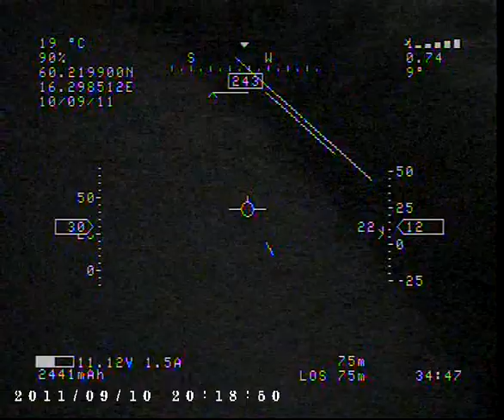FPV Flying from Fors to Bäsingen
Flying my Multiplex Twinstar 7km from Fors to Bäsingen and back.
Set out a bit late, so it was getting dark fast on the return trip. It was
almost pitch black by the time i landed.
Played around with the rvosd return to home autopilot a bit, it seems
to work really great. It really gives peace of mind knowing i can just
turn off my transmitter if i loose video and the plane will fly it self back
into range.